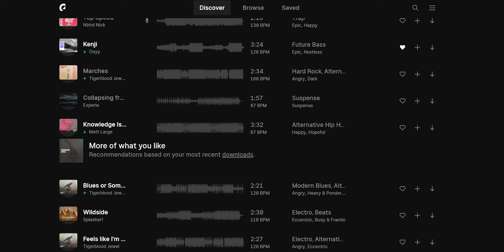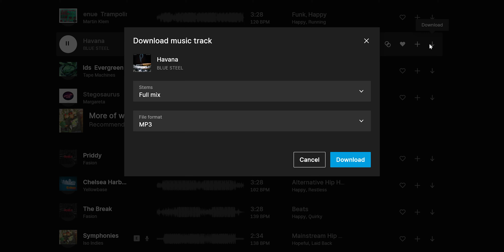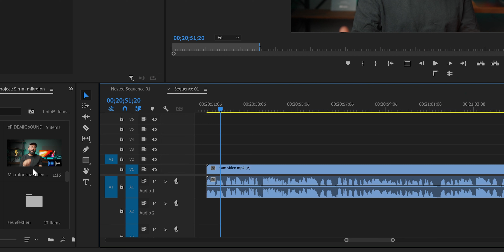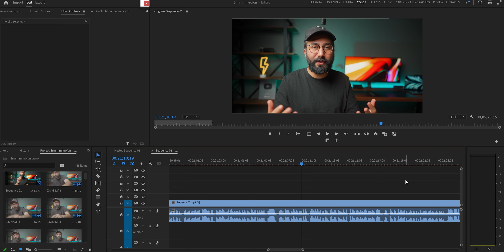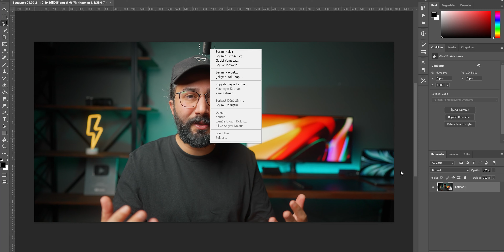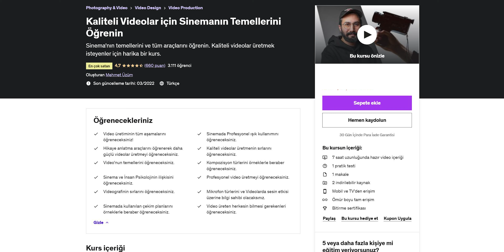Kaliteli Ses Sırrım / Mikrofon Kalite Arttırma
bu video'da mikrofon kalite arttırma ses kalitesi sırrım'dan bahsettim. Maskeleme yöntemi ile mikrofon nasıl kullanılır ipuçlarına değindiğim eğitim video'su oldu.

0:00 Giriş
0:30 Mikrofonların Çalışma Prensibi
0:51 Kaliteli Ses Sırrım
1:40 Telifsiz Müzik -Sponsor Epidemic Sound
2:29 Dikkat Edilmesi Gerekenler
3:31 1. Yöntem Premiere Pro ile Maskeleme
4:23 2. Yöntem Photoshop Maskeleme
5:53 Çıkış